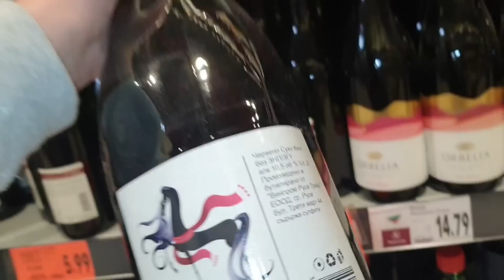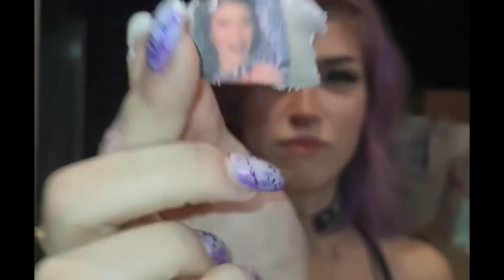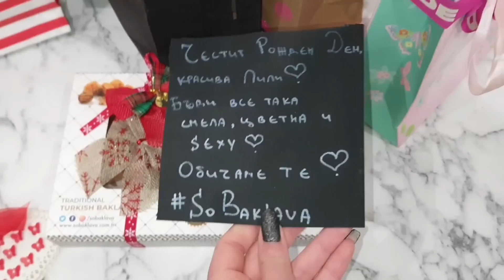Birthday ВЛОГ Част 2 🎂 + какви подаръци получих 🎁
Абонирайте се, за да не изпускате следващите видеа!